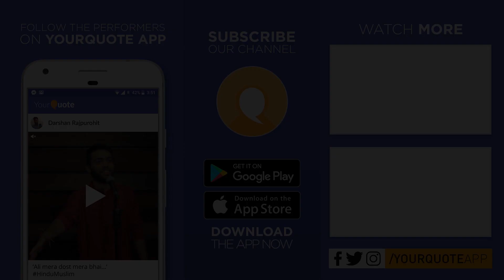'Izhaar Nahi Kar Pata' by Anukash Yadav | Urdu Poetry | YQ - New Delhi (Open Mic 9)